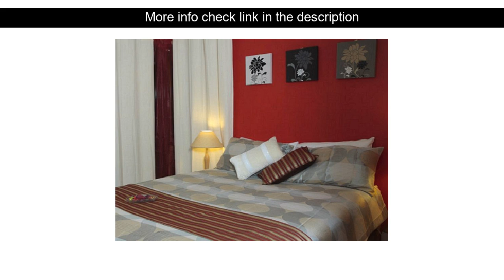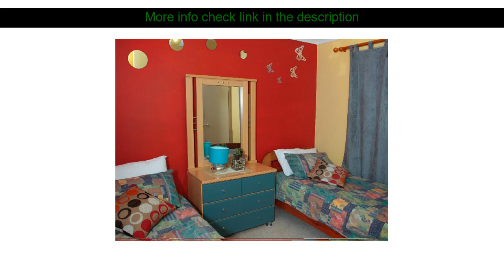Hotels Review: Crimson Villa ( Blue Mountains, Australia )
Crimson Villa ( Blue Mountains, Australia )
Address: 5A Mission Street

Crimson Villa is a popular choice amongst travelers in Blue Mountains whether exploring or just passing through. The hotel offers a wide range of amenities and perks to ensure you have a great time. All the necessary facilities including free Wi-Fi in all rooms luggage storage Wi-Fi in public areas car park family room are at hand. All rooms are designed and decorated to make guests feel right at home and some rooms come with television LCD/plasma screen internet access  wireless non smoking rooms air conditioning heating. Entertain the hotel's recreational facilities including golf course (within 3 km) children's playground horse riding garden. Crimson Villa is an excellent choice from which to explore Blue Mountains or to simply relax and rejuvenate.